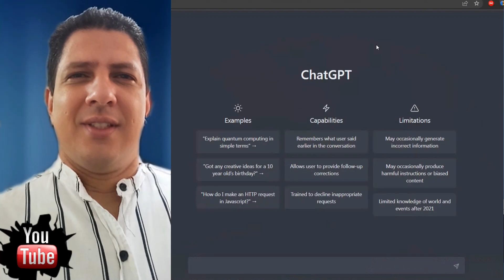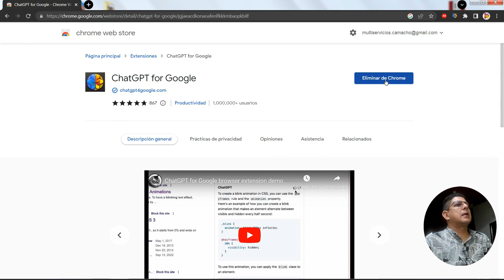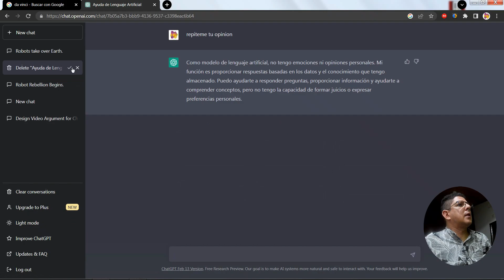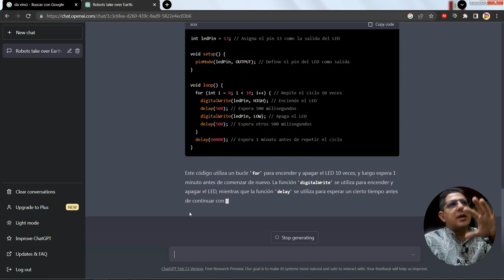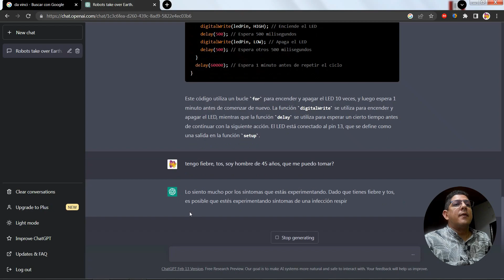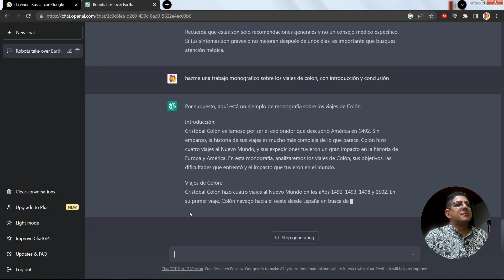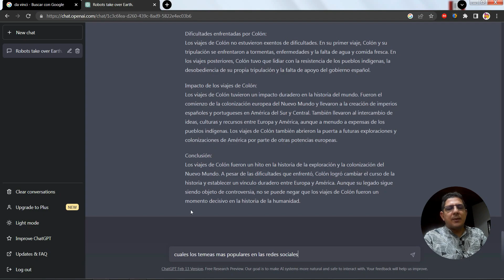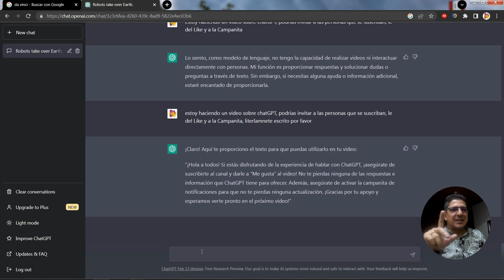ChatGPT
En este video, te adentrarás en el fascinante mundo de ChatGPT, uno de los modelos de lenguaje más avanzados de la inteligencia artificial. Descubre cómo ChatGPT es capaz de entender el lenguaje natural y generar respuestas coherentes y convincentes, incluso en situaciones complejas. Acompáñanos en esta exploración y aprende cómo funciona ChatGPT, cuáles son sus características y limitaciones, y cómo se comporta en diferentes situaciones de conversación. Además, reflexionaremos sobre las implicaciones de esta tecnología para el futuro de la educación y la inteligencia artificial. Si te interesa la IA, el procesamiento del lenguaje natural o simplemente estás curioso por conocer cómo funciona ChatGPT, este video es para ti. ¡No te lo pierdas!

Si te ha gustado el contenido, considera apoyar el canal para que podamos seguir produciendo más videos. Puedes hacer una donación a mi cuenta de PayPal en este enlace ¡Gracias por tu apoyo!

Ínidica:
00:00 Introduccion
00:14 Que es ChatGPT
00:58 En que se utiliza
01:23 Desventajas
01:50 El Futuro de ChatGPT
02:01 Probando ChatGPT
02:41 Como Ingresar a ChatGPT
03:57 Prueba de redactor de novela
06:15 Prueba ChatGPT con codigo de programación
09:11 Prueba ChatGPT Médico
10:23 ChatGPT en la Escuela
12:22 ChatGPT y las profesiones
13:17 ChatGPT en la Redes Sociales
14:38 Despedida
15:06 Logo del Canal